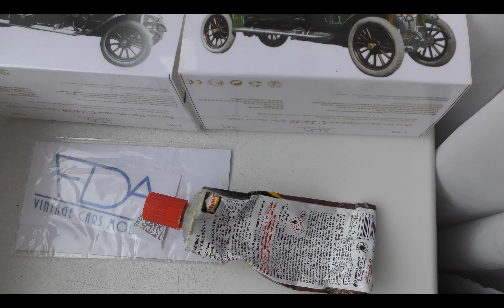Руссо-Балт 24/30 Дубль-Фаэтон 1911г. Производство "ФДА моделс"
Русско-Балтийский 24/30 в кузове "Дубль-Фаэтон" доработанный на РБВЗ в 1911 году. Производство "ФДА моделс" г.Калининград. Russo-Baltique S24-30 Double Phaeton 1911 FDA-models. Тираж 30 экз. 3D-printing. Scale 1:43. OST soundtrack this video:
1, Денис Клявер - Половинка (DJ Dimixer remix);
2. Соня Кузьмина - Золотая карусель;
3. Электроклуб (voice Ирина Аллегрова) - Ворожи-ворожи;
4. Кино - Бошетунмай;
5, Кино - Filatov&Karas - Остаться с тобой